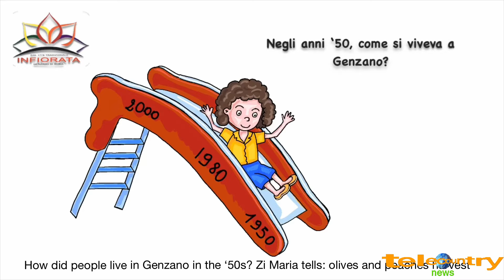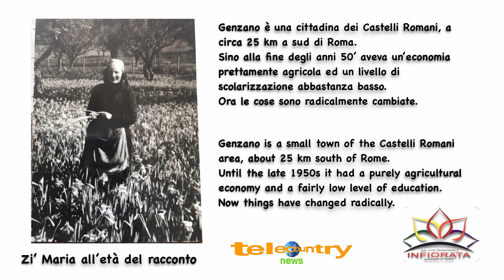Zì Maria il lavoro nel dopoguerra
Daniela per noi Dany ci continua a raccogliere i racconti di alcuni personaggi di Genzano.
In questi giorni difficili, vi proponiamo un racconto di Zì Maria, che ci illustra la vita lavorativa nel periodo dell'immediato dopoguerra, cosa e come era disponibile il lavoro per molti uomini e donne del nostro territorio.